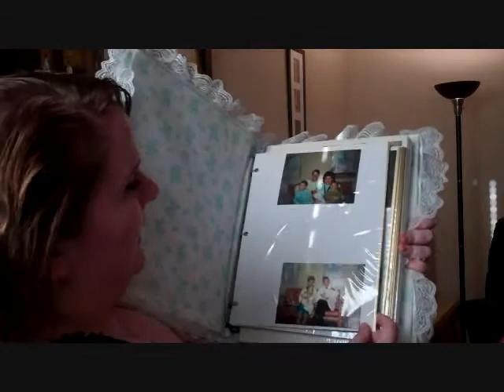Commercial Review: Staples/Direct TV